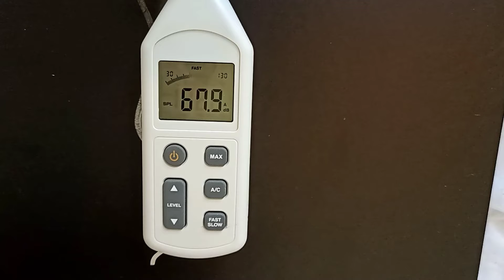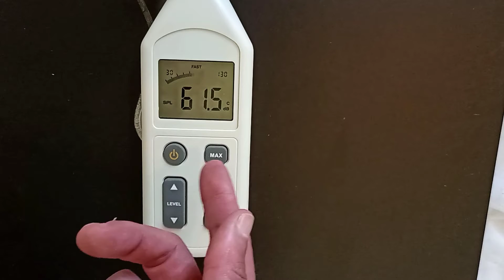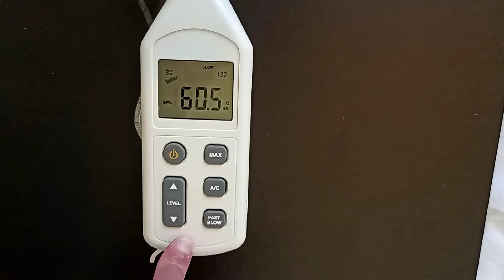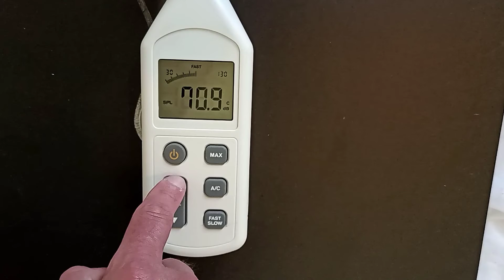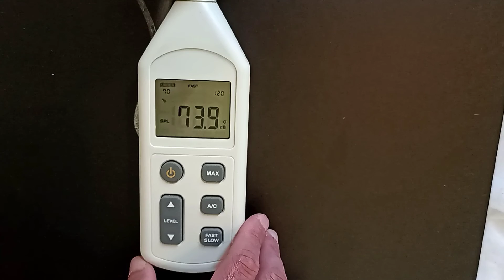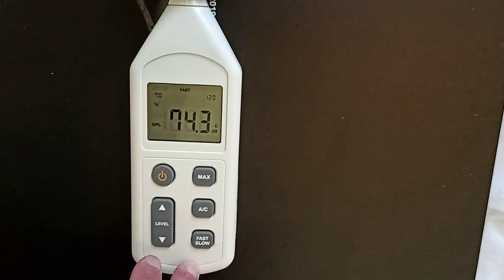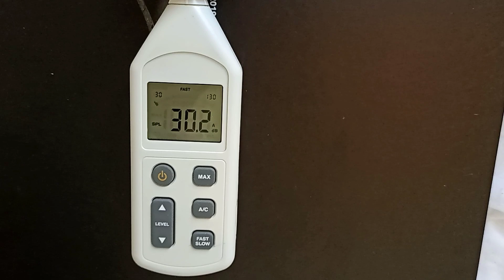Sound Level Meter Explained !